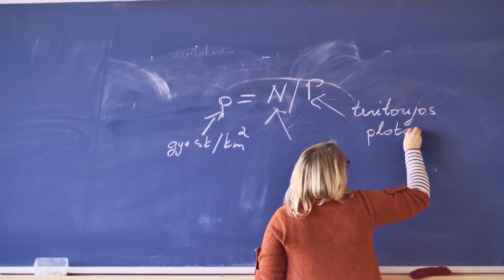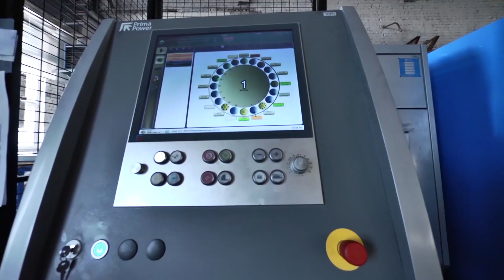Ukmergė (en)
A film about Ukmergė, Lithuania